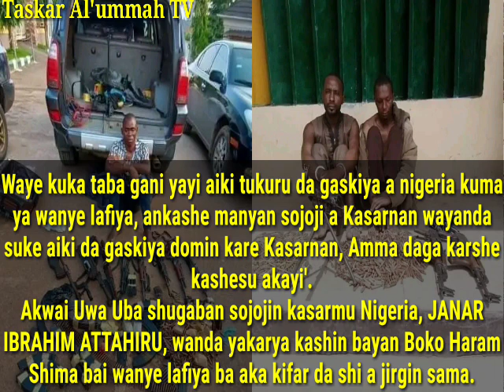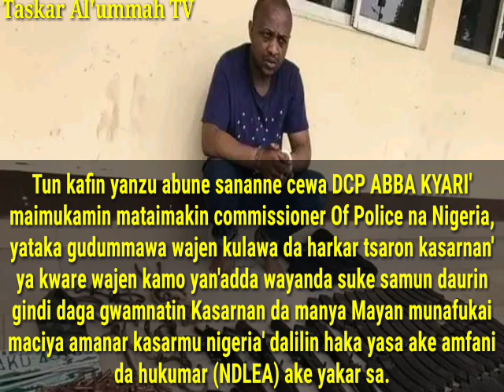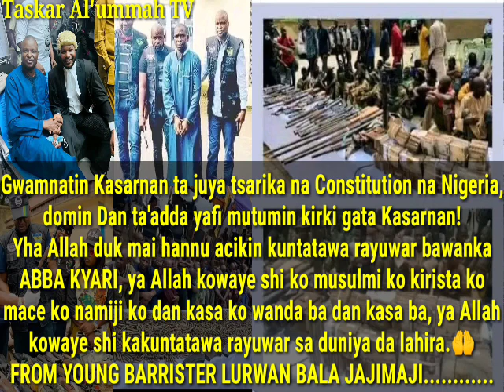TO FA!WATA SABUWA INJI YAN CACA,BARISTA LURWAN BALA YA JEFA WASU MANYAN ZARGE-ZARGE GA HUKUMAR NDLEA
TO FA!! WATA SABUWA INJI YAN CACA, BARISTA LURWAN BALA YA JEFA WASU MANYAN MANYAN ZARGE-ZARGE GA HUKUMAR NDLEA TA NIGERIA AKAN DCP ABBA KYARI.